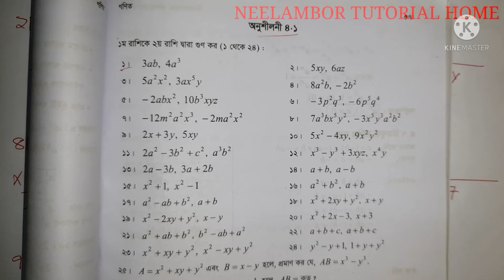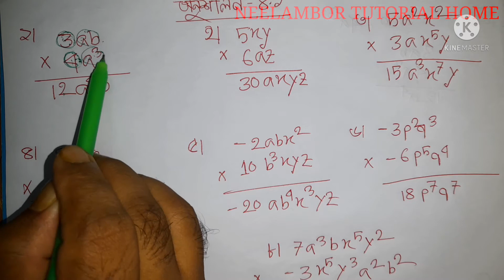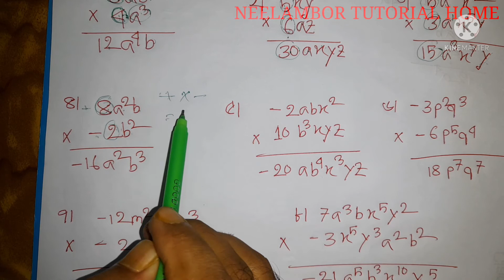mathematics class-7. সপ্তম শ্রেণির গনিত, অনুশীলন ৪.১।। class 7 math, chapter 4.1 math no 1-8